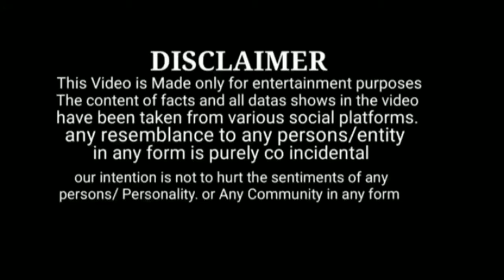ସୁବି ର ଜନ୍ମ ଦିନ || Subi's Birthday || Birthday of Subi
Subi ra Janmadina || Subi Janmadina || Subi's  Birthday || Birthday of Subi

Channel Name -- Partha K Blog

Share      Please..